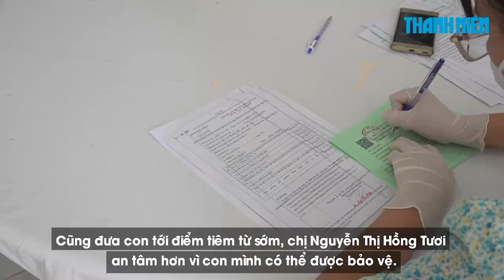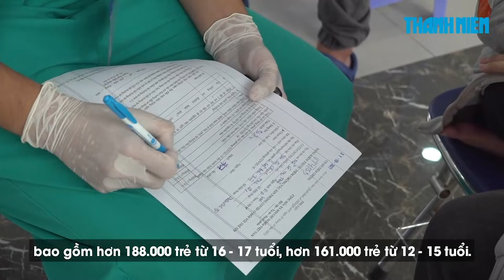Vừa mừng vừa lo đưa con đến bệnh viện tiêm vắc xin Covid-19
Sáng 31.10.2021, các em khuyết tật trong độ tuổi từ 12 đến 17 tuổi đang học tại Trung tâm bảo trợ - dạy nghề và tạo việc làm cho người tàn tật TP.HCM đã được tiêm vắc xin phòng Covid-19 tại Trung tâm Y tế quận 3.

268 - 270 Nguyễn Đình Chiểu, Phường Võ Thị Sáu, Q.3, TP HCM